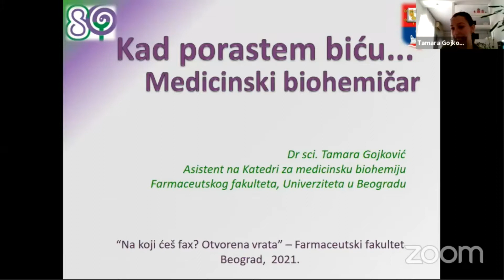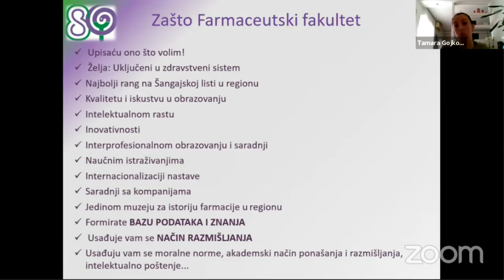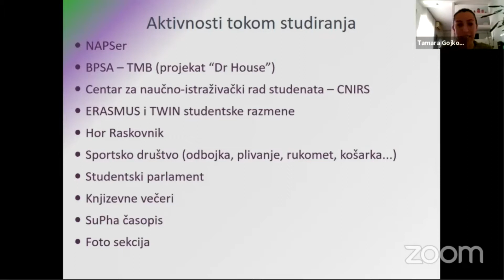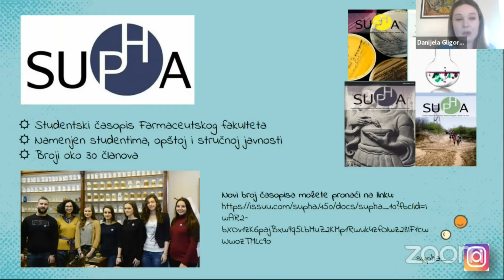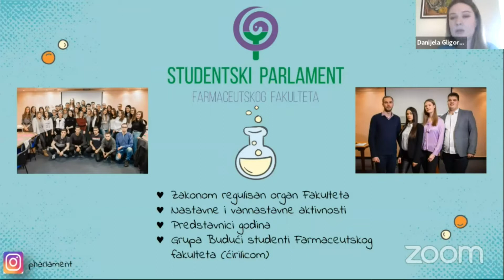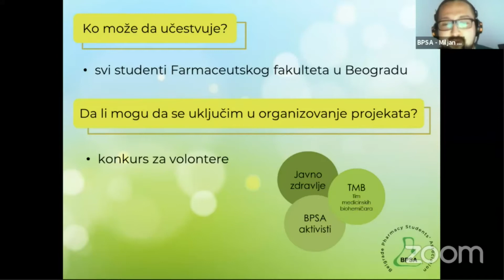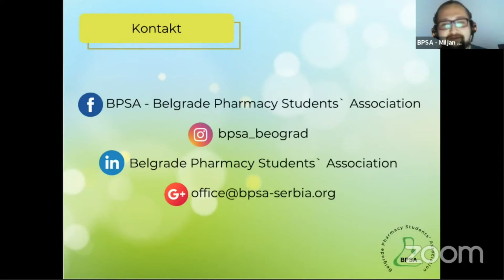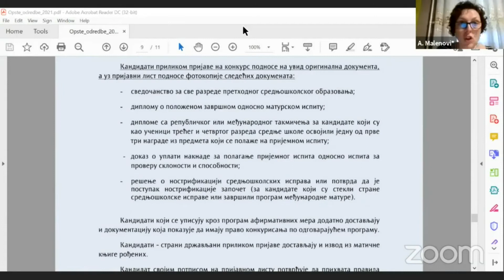Studiraj najbolje - Farmaceutski fakultet, UB